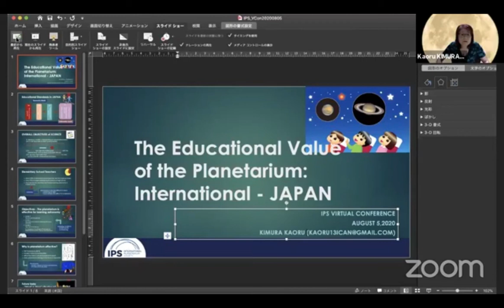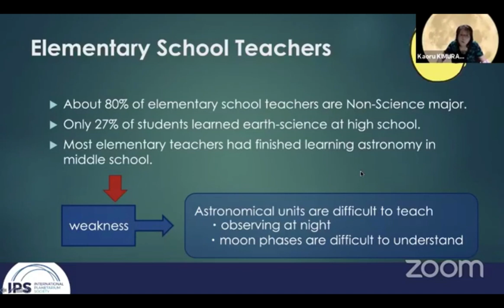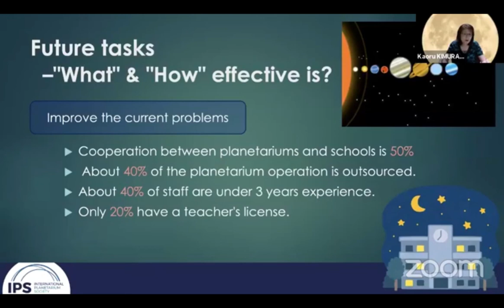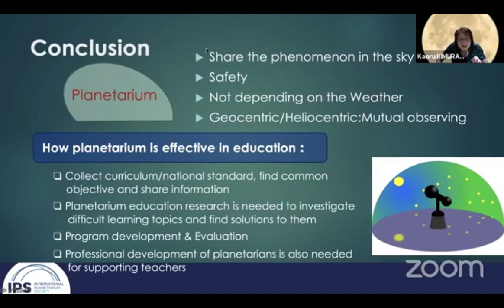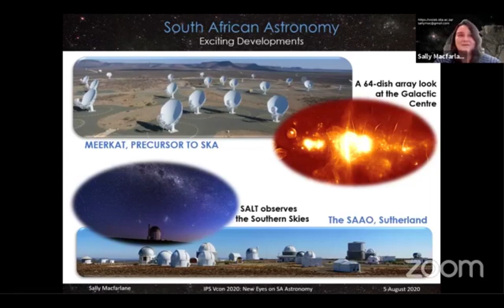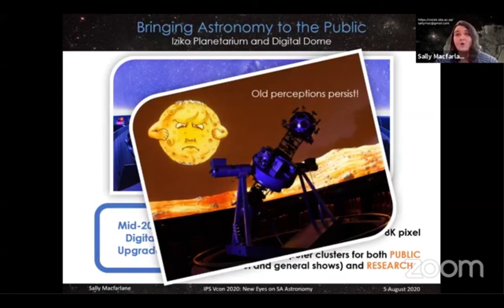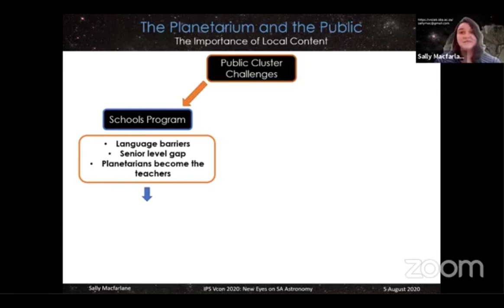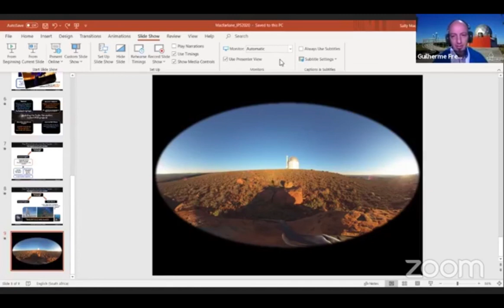The Educational Value of the Planetarium: International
Kaoru Kimura, Sally Macfarlane, Guillermo Federico Marranghello and Sharon Shanks

This presentation session originally set out to gather global information about how planetariums are perceived by audiences in individual countries. To make it more meaningful during a time when many domes are still closed due to the COVID-19 pandemic, the focus has switched to planetariums making a difference in their countries, and how “The Educational Value of the Planetarium” is being applied. The presenters are Kaoru Kimura, Otsuma Women's University, in Tokyo, Japan, who looks at planetarium use in the schools; Sally Macfarlen, Iziko Planetarium and Digital Dome, in Cape Town, who notes the need for planetariums to help disseminate the growth of astronomy research in South Africa and the basics of STEM education; and Guilherme Marranghello, Planetário da Unipampa, who discusses the creation of a university in the extreme south of Brazil and its associated planetarium are affecting the education and economy of the region.